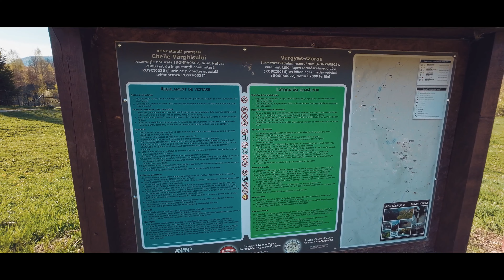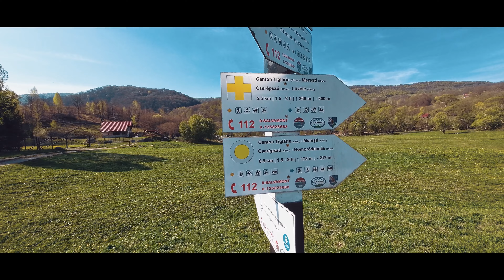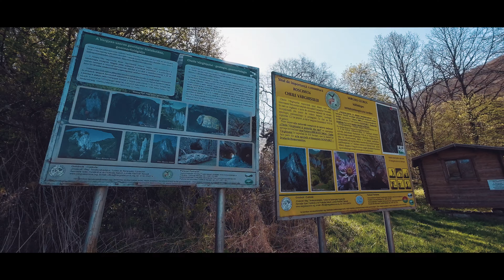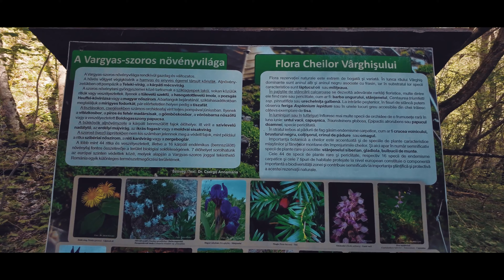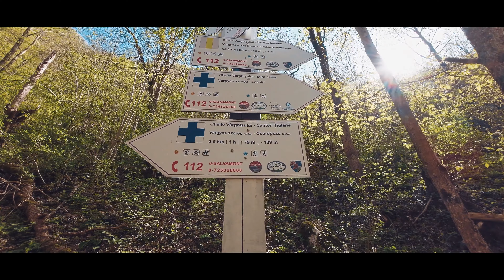Chei și peșteri în Perșani. Cheile Vârghișului. [4k]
Am revenit cu sufletul plin de bucurie și povești minunate de pe urmele noastre proaspete din Cheile Vârghișului, o bijuterie naturală ascunsă în inima munților Perșani.😍
Călătoria noastră a debutat în Băile Homorod, unde am fost găzduiți cu căldură într-o pensiune primitoare, ce ne-a oferit un refugiu perfect după o zi plină de explorare. Aici, am savurat un aer curat de munte, și ne-am pregătit cu entuziasm pentru aventura ce ne aștepta.
Drumeția prin Cheile Vârghișului a fost o experiență relaxantă și plină de pace, o plimbare magică printr-un peisaj însorit, de poveste. Am traversat râul Vârghiș pe nu mai puțin de 9 poduri, admirând priveliștile spectaculoase ale pereților impunători de stâncă ce ne înconjurau. ️🌲🌳
Pe parcurs, am vizitat peșteri și portaluri misterioase, care ne-au stârnit imaginația și ne-au purtat cu gândul la vremuri apuse. Am urcat cu pași ușori deasupra cheilor, unde ne-a așteptat o panoramă incredibil de frumoasă, ce ne-a tăiat respirația.
Verdele crud de primăvară ne-a înconjurat și ne-a umplut sufletele de prospețime, iar cântecul păsărilor și susurul apei ne-a însoțit pe tot parcursul traseului. Am format un grup frumos și plin de viață, uniți de dragostea pentru natură și dorința de a explora frumusețea lumii înconjurătoare.
Unul dintre cele mai memorabile momente a fost degustarea apei proaspete și cristaline din izvoarele minerale naturale pe care le-am întâlnit în cale. O senzație de revigorare și conectare cu natura pură, ce ne-a umplut de energie pentru restul zilei.
Astăzi, ne despărțim de Cheile Vârghișului cu inima plină de amintiri frumoase și cu dorința de a reveni cât mai curând pe aceste meleaguri magice.❤️☘️
Rezervația naturală Cheile Vârghișului se află în județul Harghita, în Munții Perșani și este străbătută de valea Vârghișului ce izvorăște din Munții Harghita. Cheile calcaroase săpate de pârâul Vârghiș în perioada cuaternară, reprezintă cel mai spectaculos miracol natural, cea mai de seamă valoare peisagistică a Secuimii, după Cheile Bicazului. În această rezervație naturală complexă (geologică, speologică, botanică) se află cea mai mare populație de lilieci din țară, formată din 19 specii, ea fiind localizată în peștera Merești.
Detalii traseu: Canton Țiglărie - Culmea Pietrei (679m) - Turnul lui Csala (690m) - Peștera Șura de Piatră - Poteca lupilor -Peștera Tătarului -  Peștera Șura Cailor - Peștera Merești - Belvederi - Canton Țiglărie
📏Distanță: 12 km
📈Diferență de nivel: +340m
📉Dificultate la efort: 2/5
🤏Dificultate tehnică 1/5
⏳Timp de parcurgere: 5h
🗺️Tip traseu: circuit cu unele secțiuni comune, traseu marcat
🚰Izvoare: 1
🛖Refugii: 1
🌳Pădure: 90%
TImecodes:
0:00 Intro
0:27 Băile Homorod
01:24 Canton Țiglărie
03:14 Intrarea în chei
03:44 Pe cursul apei prin chei
08:32 Peștera Șura Cailor
08:42 Peștera Tătarului
10:26 Peștera Merești
11:16 Spre traseul versantului drept
12:07 Urcarea spre Turnul lui Csala (690m)
13:47 Panoramă Cheile Vârghișului